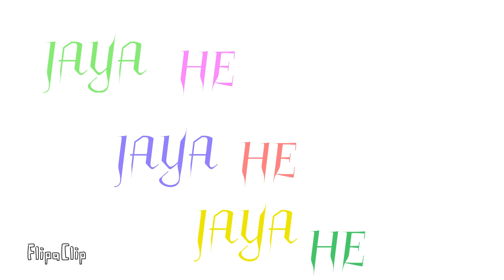National Anthem self made animation